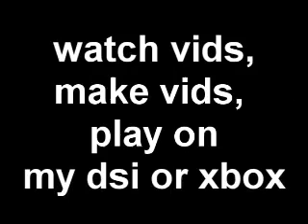tag lol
19 Jul 2020
i tag some people lol
anyways text
1. what made you come to youtube
2. who influensed you
3. what are your hobbies
4. whats ur fav music band

MaxandStuff and sniped ur it!
and i made a mistake with 3.